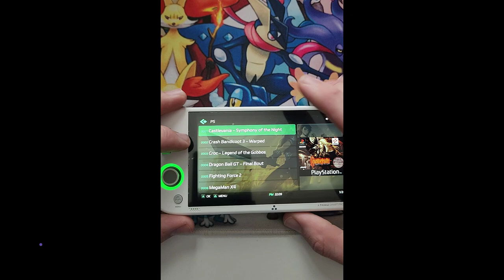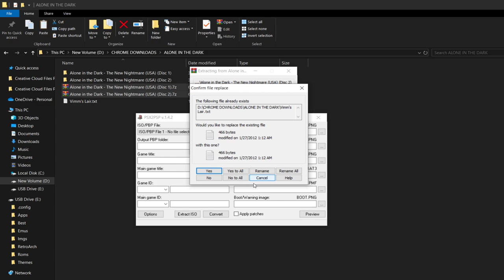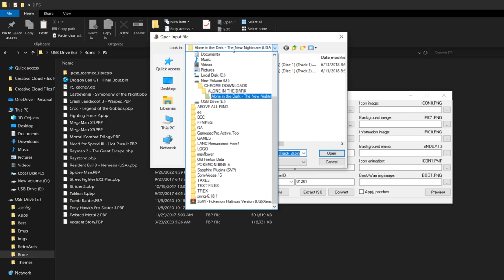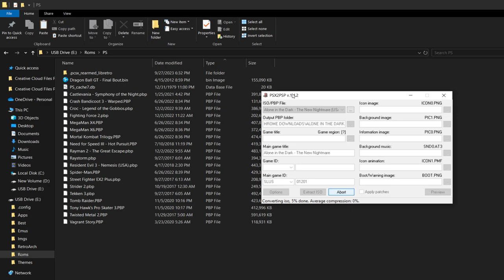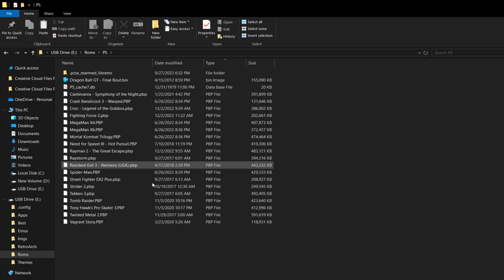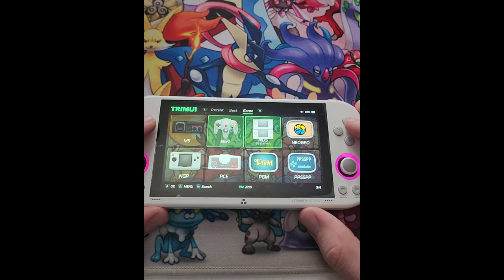HOW TO INSTALL PS1 MULTI DISC GAMES ON TRIMUI SMART PRO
AMAZON AFF. LINKS:
TRIMUI SMART PRO
RG35XX Handheld Console 2024
RG35XX H Anbernic Handheld Console
R36S Retro Handheld Console
SanDisk 64GB with Adapter
Anker USB 3.0 Card Reader